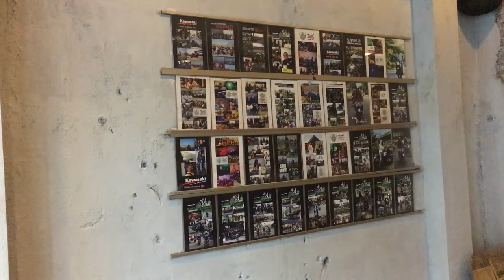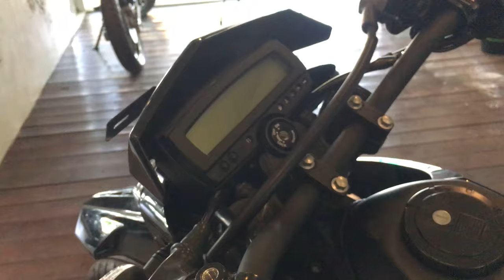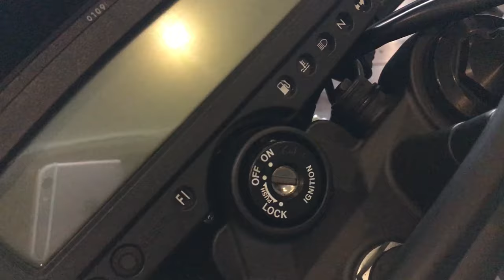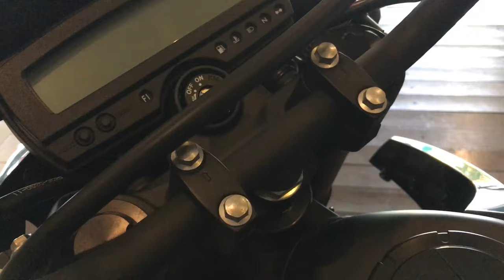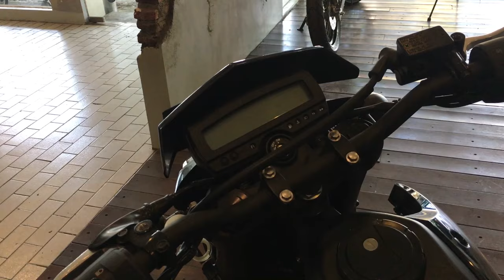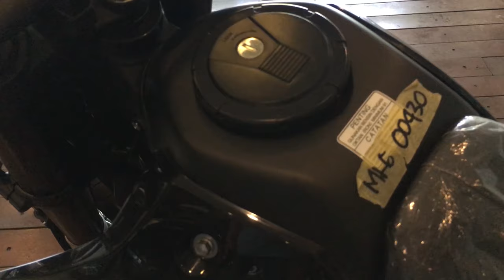SATU-SATUNYA DIKELASNYA ❗❗❗ DI JALAN RAYA AUTO PALING NGACIR 😱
Oke video kali ini saya akan mereview Kawasaki Dtracker X 250 2024.

Untuk info pembelian motor ini bisa langsung hubungi nomor WA berikut ini:
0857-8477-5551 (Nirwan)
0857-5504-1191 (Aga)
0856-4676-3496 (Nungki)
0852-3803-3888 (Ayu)